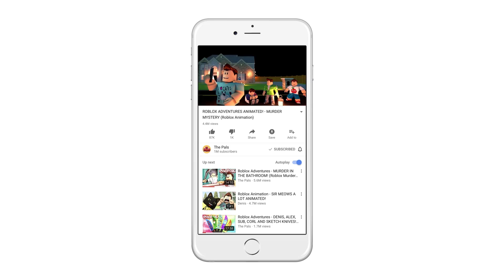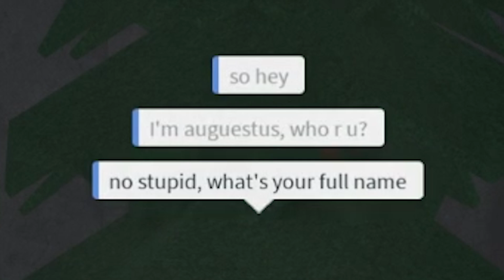THE FAULT IN OUR GUESTS..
In today's Roblox Adventure, Denis and Sketch watch the new hit film, The Fault In Our Guests. Awesome. Really cool.